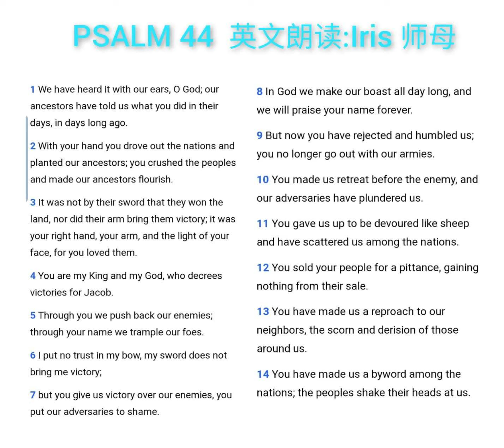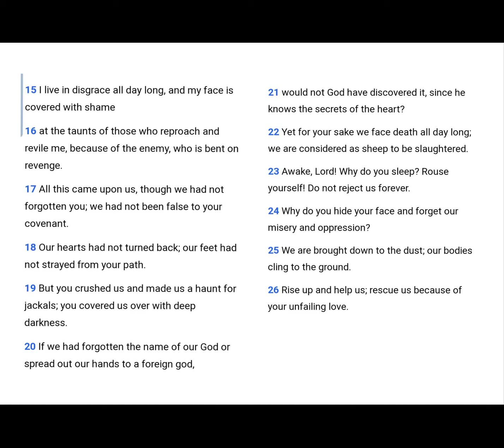Psalm 44 NIV 英文朗读：Iris师母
英国Glasgow 基督徒聚会 （风一族）